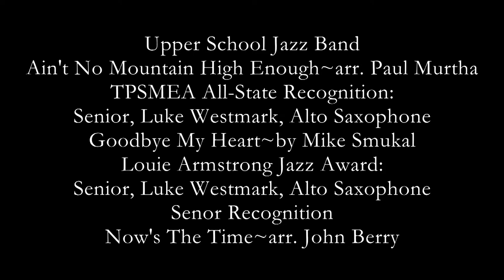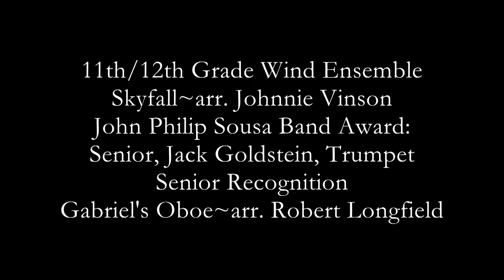Spring Band Concert 2021